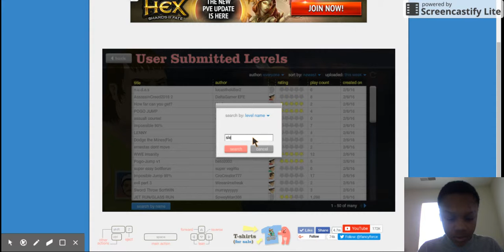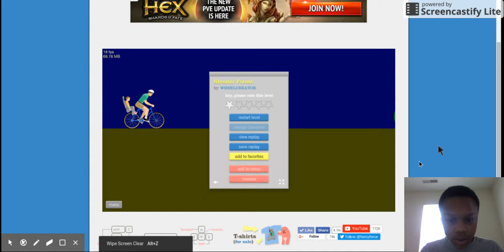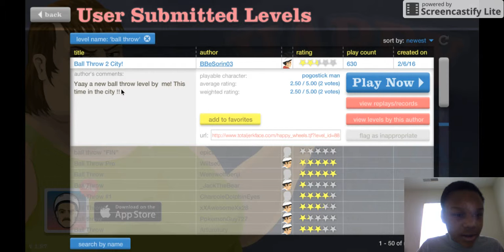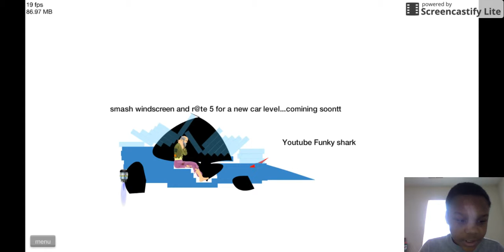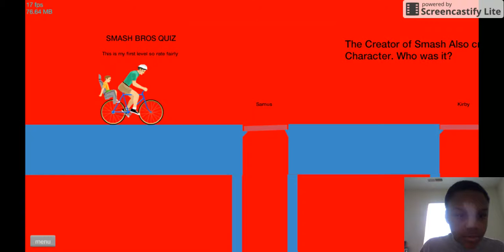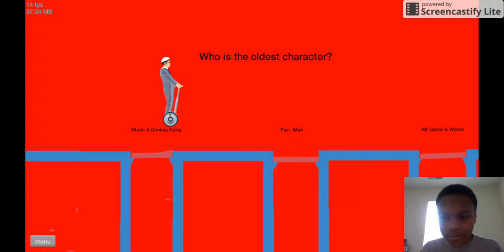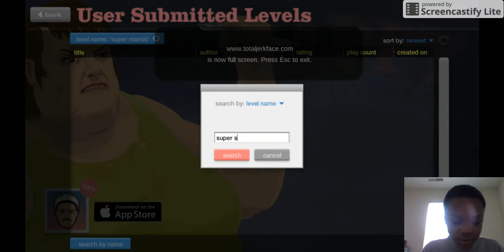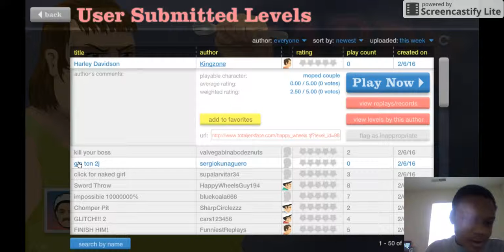happy wheels 10